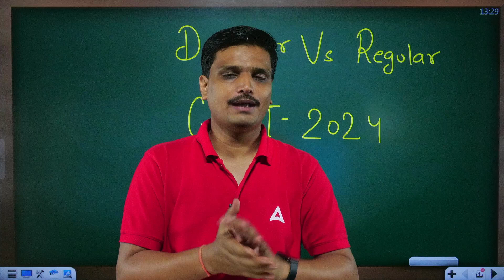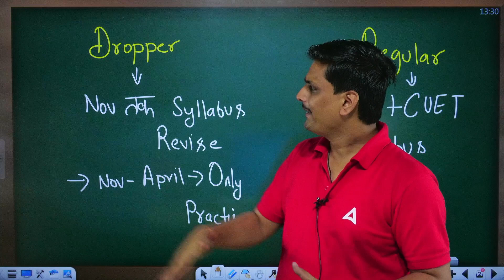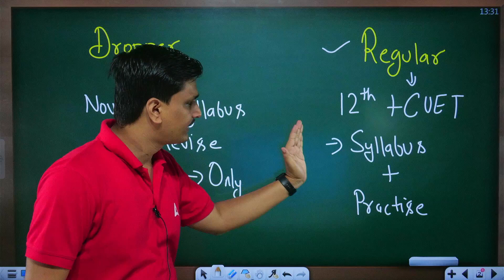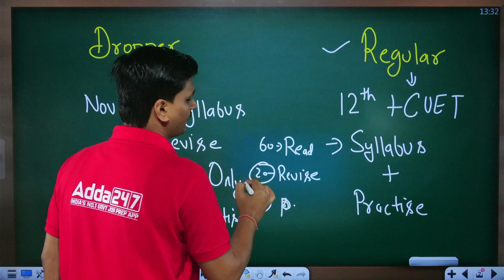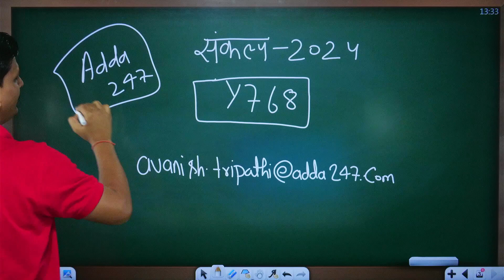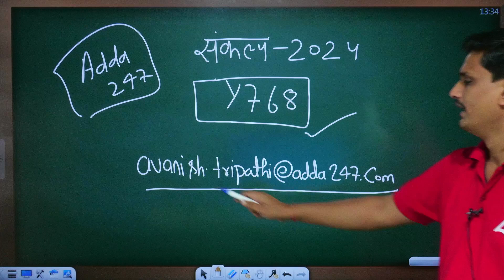CUET 2024 Preparation Strategy🔥 Droppers और Regular Students के लिए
For_Admission_Enquiry_Call_at_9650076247_New_Number "CUET 2024 की तैयारी के लिए अवनीश सर के साथ अद्भुत तैयारी रणनीति! चाहे आप एक ड्रॉपर हों या नियमित छात्र, यह वीडियो आपके लिए है। अवनीश सर साझा करते हैं मूल्यवान सुझाव, पढ़ाई तकनीकों, और अंदरूनी जानकारी, जो आपको आगामी CUET परीक्षा में अच्छा प्रदर्शन करने में मदद करेगा। इस महत्वपूर्ण मार्गदर्शन को मत छोड़ें।

cuet preparation in hindi medium
cuet ki taiyari kaise kare 2024